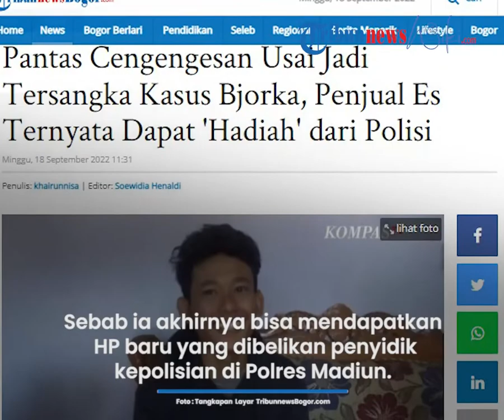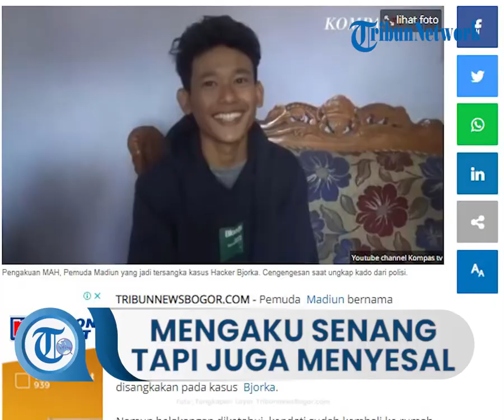Pantas Full Senyum seusai Jadi Tersangka Kasus Hacker Bjorka, MAH Dapat 'Hadiah' dari Polisi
TRIBUN-VIDEO.COM, Pemuda Madiun bernama Muhammad Agung Hidayatulloh ( MAH) sumringah usai dipulangkan polisi kembali ke rumahnya.

Ia malah mengaku senang namun juga menyesal.

"Perasaannya campur aduk, bisa senang, nyesel, jadi satu," imbuh MAH.

Rasa penyesalan MAH itu hadir karena ia hingga kini masih diawasi polisi kendati tak ditahan karena berstatus tersangka.

"Saya dilepasin kayak gini ya masih diawasi, masih suruh wajib lapor, saya dipantau pakai HP juga. Wajib lapor seminggu dua kali," ungkap MAH.

Namun perasaan menyesal itu tampaknya kalah dengan perasaan senang.

Sempat curhat ke polisi karena ponsel satu-satunya disita guna penyelidikan kasus Bjorka, MAH terlihat bersyukur.

Sebab ia akhirnya bisa mendapatkan HP baru yang dibelikan penyidik kepolisian di Polres Madiun.

"Polisinya ngasih HP ke saya. Saya kan curhat sebelumnya (ke polisi) 'ini gimana pak ? saya kan orang enggak kaya. Semuanya udah disita. Barang paling berharga saya HP saya'. (kata polisi) 'iya nanti kita urus, kamu kan tanggungan negara'," pungkas MAH.

Tak hanya diberikan ponsel, MAH juga mengaku senang karena diperlakukan dengan baik oleh kepolisian saat ia diperiksa.

"Saya ke Polsek Dagangan, dikasih HP, ini dari polisi. Ini baru dibeliin pak polisi. Baik polisinya, baik banget. Saya di sana enggak diapa-apain juga," ujar MAH.

Artikel ini telah tayang di TribunnewsBogor.com dengan judul Pantas Cengengesan Usai Jadi Tersangka Kasus Bjorka, Penjual Es Ternyata Dapat 'Hadiah' dari Polisi,
Penulis: khairunnisa | Editor: Soewidia Henaldi